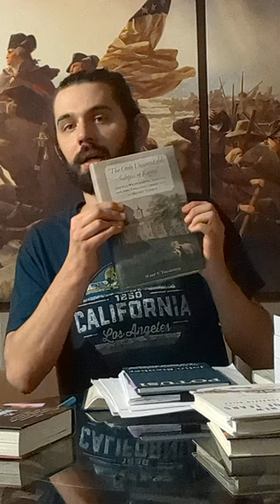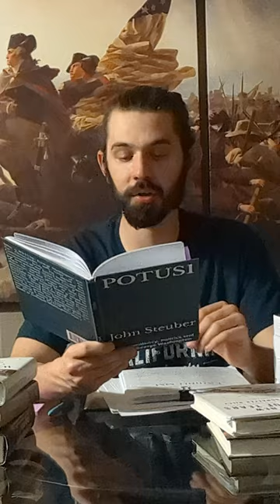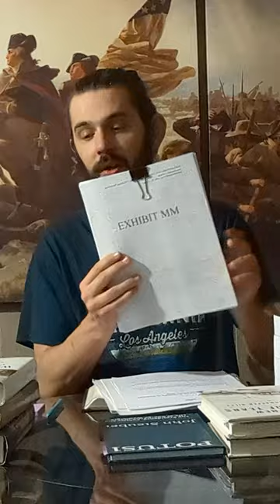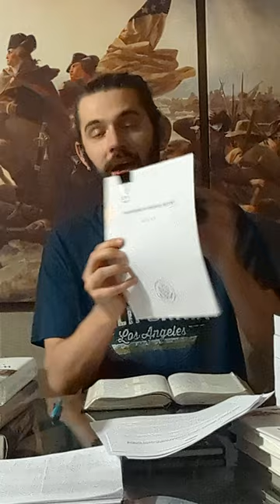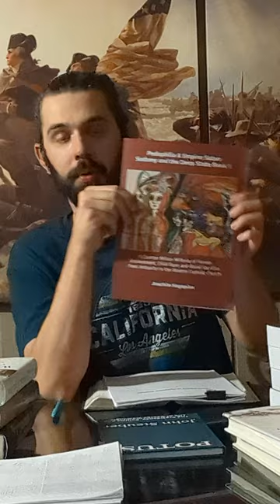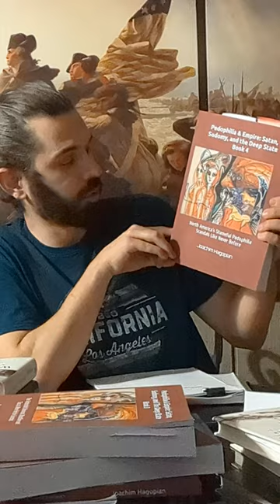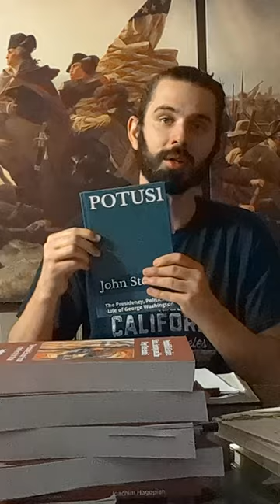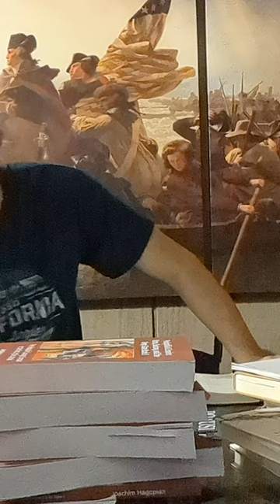Human trafficking and slavery of today and George Washington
Synopsis of human trafficking and slavery of today and George Washington including sources for information I've talked about in the video.